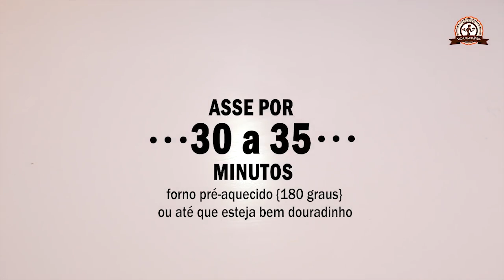EMPADÃO FÁCIL perfeito para o jantar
Que tal preparar um delicioso EMPADÃO DE NATA com recheio de frango para seu jantar de domingo? Esta massa fica deliciosa , tipo massa podre de empada mesmo...sequinha, recheio molhadinho...

INGREDIENTES:
MASSA:
-1 ovo
- 100g de nata
- sal a gosto
- 1 xíc. (135g) farinha de aveia
- ½ xic. (70g) farinha de trigo integral
- 1 colher (chá) fermento em pó
RECHEIO:
- 2 colheres (sp) de azeite
- 1 colheres (sp) de cebola picada
- 150g frango cozido e desfiado
- ½ tomate picado
- Sal a gosto
- ½ colher (chá) páprica picante ou doce
- 1 colher (sp) molho de tomate light
- Salsinha e cebolinha a gostosa
- Ervas desidratadas a gosto

CREME:
1/3  xícara de creme de leite light
1 colher (chá) de mostarda
Sal a gosto

MODO DE PREPARO no vídeo acima

CONSERVAR: na geladeira 3 dias
CONGELAR: por até 20 dias (pedaços individuais)
RENDE: 9 pedaços